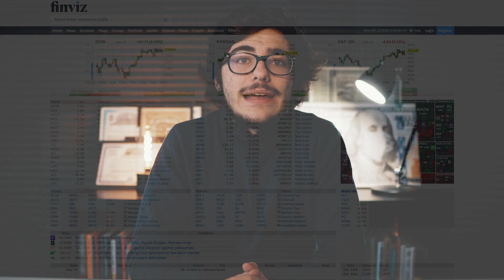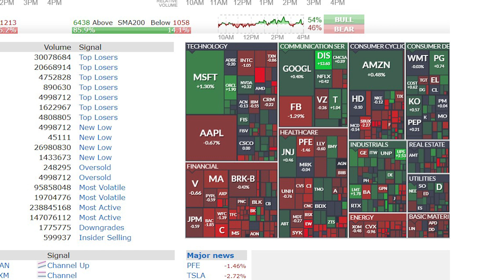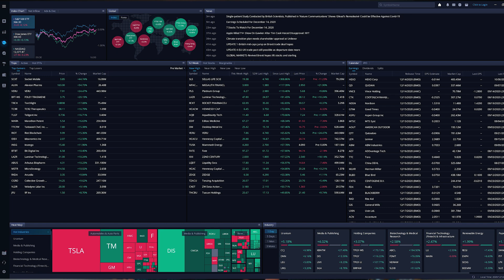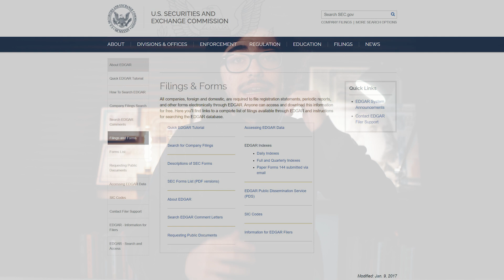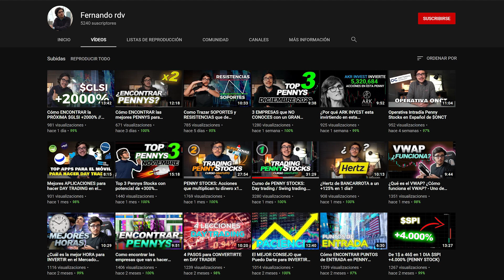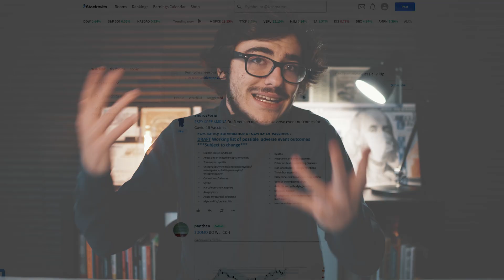✅ Las MEJORES HERRAMIENTAS para INVERTIR en BOLSA 🚀 ((GRATIS 2021))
El contenido, informaciones y opiniones que se facilitan y expresan en todos nuestros videos, textos y/o imágenes se realizan con fines informativos y educativos y en el marco de la libre interpretación por parte de los autores de la materia que abordan. El contenido de todos nuestros videos, textos y/o imágenes no constituye una oferta o recomendación de compra o venta de instrumentos financieros. El receptor del contenido debe ser consciente de que los valores e instrumentos financieros a que se refieren pueden no ser adecuados a su perfil, ni a sus objetivos concretos de inversión, por lo que el receptor debe adoptar sus propias decisiones en el caso de realizar alguna inversión, procurándose a tal fin el asesoramiento especializado que considere necesario y asumiendo plenamente toda la responsabilidad tanto por los medios como por los resultados. Los autores no se hacen responsables del uso e interpretación que se haga de su contenido ni de los eventuales daños y/o perjuicios que pudiera sufrir el receptor formalizando operaciones y/o adoptando cualquier decisión en las que tome como referencia el contenido de este.